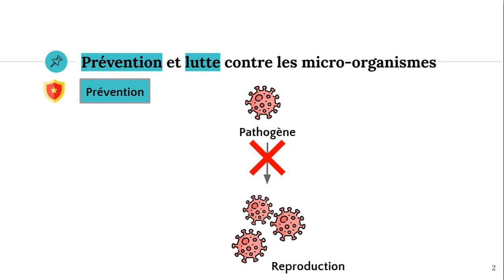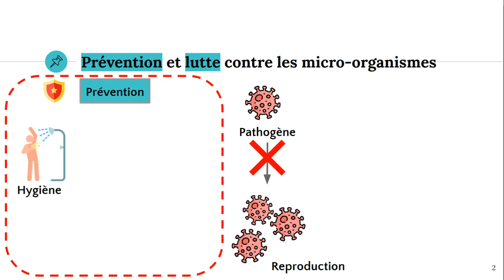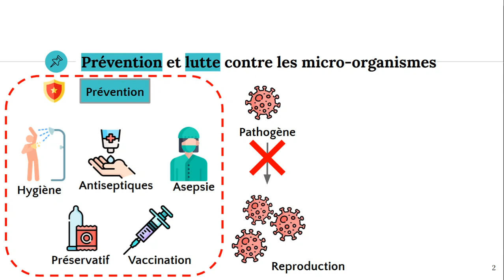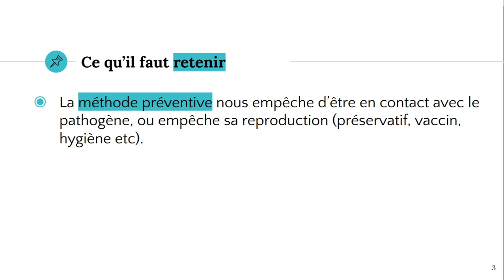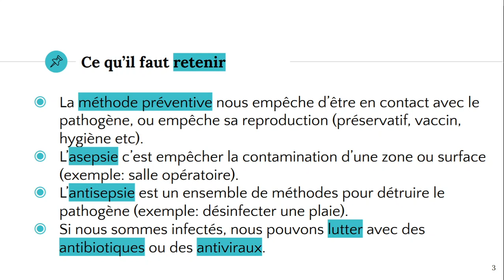Prévention et lutte contre les pathogènes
✔️ @ATG start